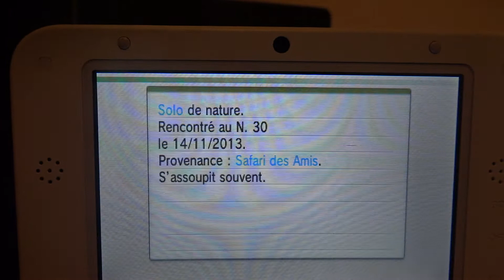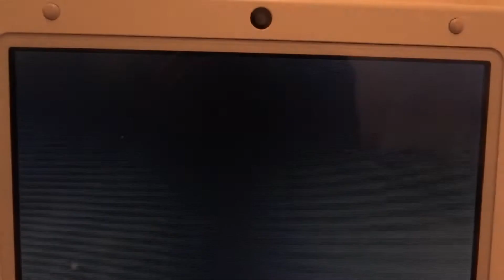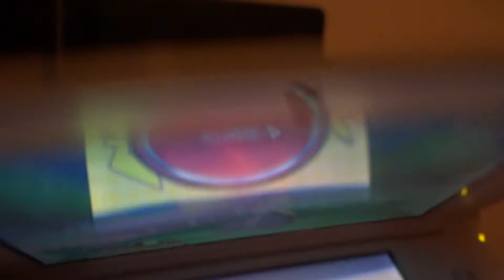Misdybule chromatique Safari des amis Pokémon Y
Shiny Mawile - クチート 色違い  Friend Safari Pokémon Y 6G